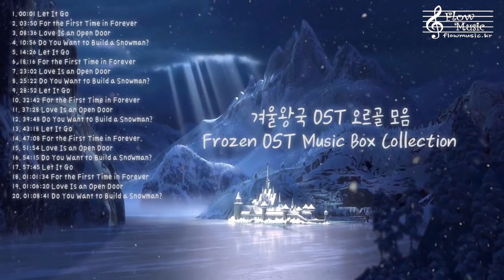겨울왕국 OST 오르골 모음 1시간 (Frozen OST Music Box Collection 1 Hour) [겨울에 듣기 좋은 음악/アニメオルゴールメドレー]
1. 00:01 Let It Go
2. 03:50 For the First Time in Forever
3. 08:36 Love Is an Open Door
4. 10:56 Do You Want to Build a Snowman?
5. 14:26 Let It Go
6. 18:16 For the First Time in Forever
7. 23:02 Love Is an Open Door
8. 25:22 Do You Want to Build a Snowman?
9. 28:52 Let It Go
10. 32:42 For the First Time in Forever
11. 37:28 Love Is an Open Door
12. 39:48 Do You Want to Build a Snowman?
13. 43:18 Let It Go
14. 47:08 For the First Time in Forever
15. 51:54 Love Is an Open Door
16. 54:15 Do You Want to Build a Snowman?
17. 57:45 Let It Go
18. 01:01:34 For the First Time in Forever
19. 01:06:20 Love Is an Open Door
20. 01:08:41 Do You Want to Build a Snowman?